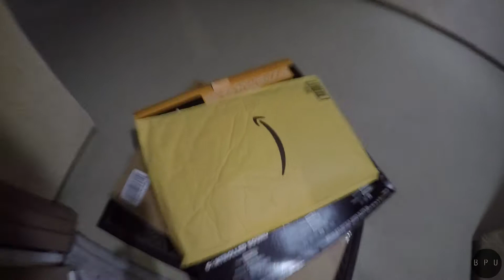HYBRID KIT | LIVE MIDI CONTROLlERISM SET (plus bonus tutorial)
Cyber Monday has come and gone and it's time to dig into some new gear. Follow along as we build a new hybrid kit for cheap and jump right into the music and possibilities

Connect below for more music, technology, and adventures.